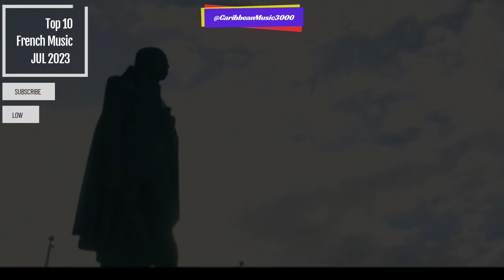Top 10 French Music | JUL 2023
In this Top 10 French Music | JUL 2023 video, we're watching some of the Caribbean's diversity with the biggest and best French Hits of the year so far!

French Music is one of the popular genres in the Caribbean. Don't miss out on these exciting Top 10 songs that have been making waves in the past month. From A-listers to newbies, we've got you covered! These songs will get your blood pumping, and their rhythms will get your dance moves on! Watch some of the hottest French Music of the past month, and we hope you enjoy them!

Once you like what you've seen, please share on social media and leave a comment in the comments section below!